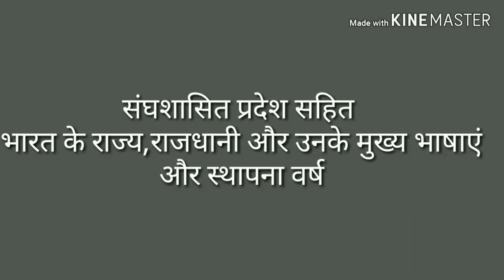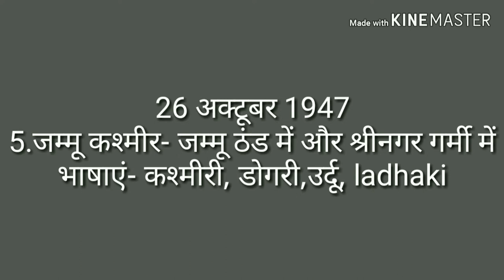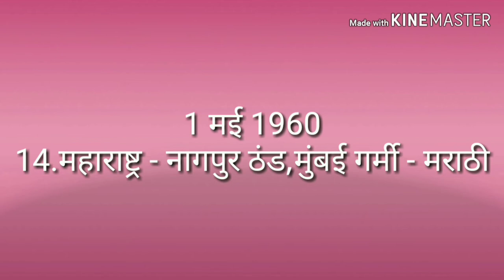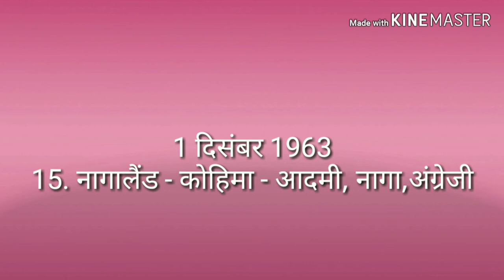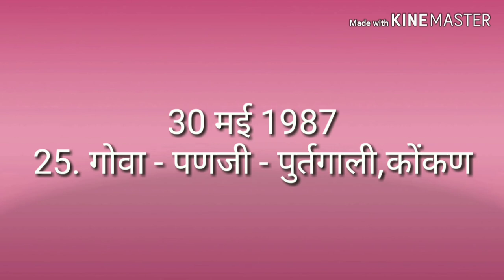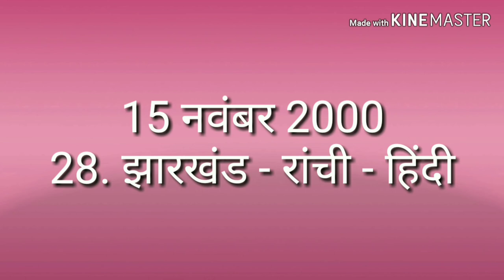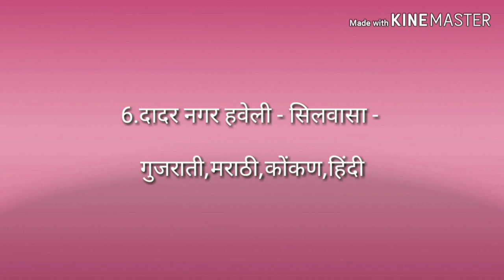VVI GK 2019 FOR NEXT EXAM || REPEATED QUESTION 2019